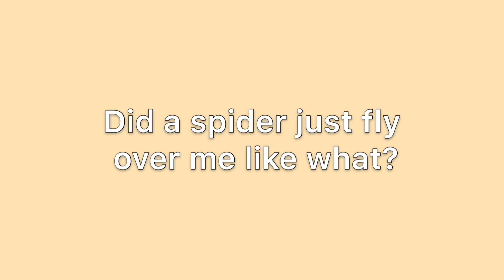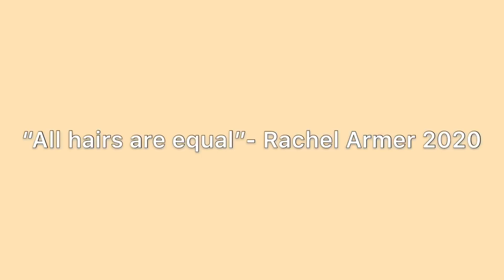Cutting 12 inches off my hair, myself! *gone wrong*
Hope you enjoyed me cutting my own hair!